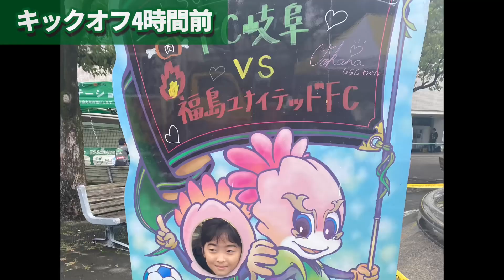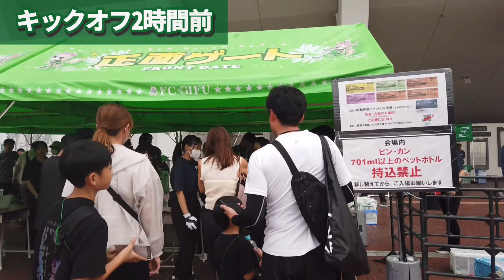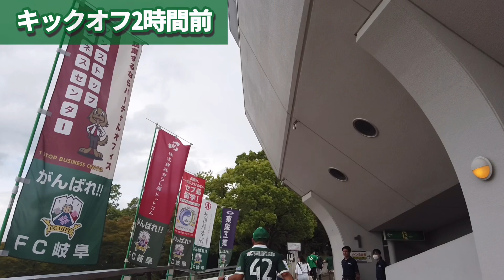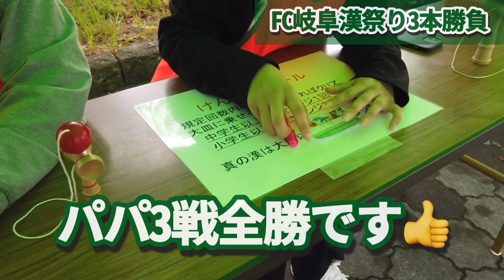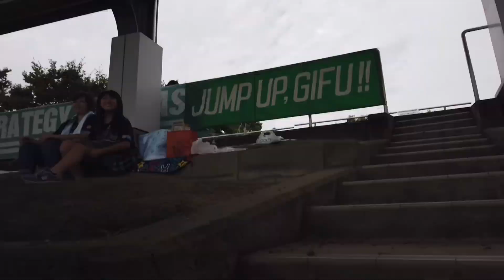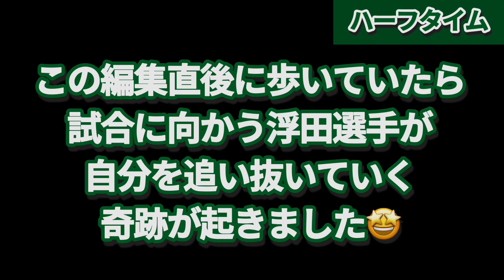【FC岐阜ホーム福島戦】6歳娘とビッグフラッグのお手伝い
今シーズン2度目のビッグフラッグ！
普段では映像でなかなか見れない準備の
様子をお届けしています。
試合には負けてしまいましたが娘に
お友達もできたし選手のファンサ
トリプルジーのみんなとのふれあい
もぜひお楽しみください。
現地に来ると試合だけではなく
色々な楽しみ方がありますよ。

【編集秘話】
試合に負けてしまうと編集のモチベーション
も落ちるしどこに撮れ高を持っていくかが
大変でした。沖縄遠征で仕上げの編集している
けどアフレコを収録するとこがなくて
こっそりゲストハウスのシャワー室で
撮りました😭タイムリーな動画なかなか
出せなくてすみません！！

00:00オープニング
00:35ビッグフラッグ準備に参加
02:08トリプルジー登場
02:42スタジアム入場
03:18漢祭り3本勝負
05:01ビッグフラッグ事前説明
05:32GKウォーミングアップ
05:50FPウォーミングアップ
06:27ビッグフラッグスタンバイ
07:57前半キックオフ
08:50ハーフタイム
09:25後半キックオフ
09:40りんちゃんにお友達できたよ
10:18選手挨拶
12:30トリプルジーのファンサ
13:02FC岐阜選手のファンサ
14:13エンディング

オフシーズンも編集しきれなかった試合動画を

【FC岐阜ホームスタジアムはこちら】
岐阜メモリアルセンター 長良川競技場

【撮影時の映り込み対応について】

編集でできる限りのモザイク対応させて
いただいております。今後はそもそも無関係な
人が映り込まないように出来る限り撮影していきます。岐阜サポーターの皆様はリスペクトの意味も込めて過度な映り込みでない場合（後姿等）
モザイク処理をしていないので厳しい
場合はエックス（Twitter）のDM、スタジアムで
ご意見お願いします。

X（Twitter）でフリーランスの日常、遠征の模様などを
呟いています。

Instagramにストーリー載せるのハマってます

動画編集アプリはVLLOを使用
iPhoneで編集しています。

撮影カメラ
DJI OSMO POKET
（POKET3がはやくほしい！！）
iPhone11Pro Maxを併用してます。